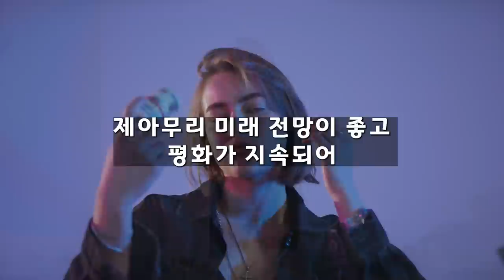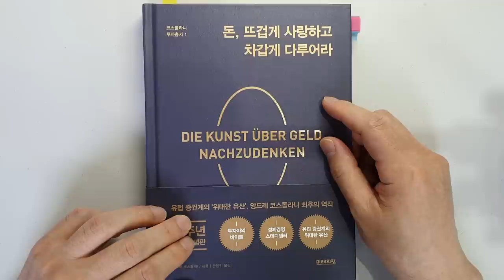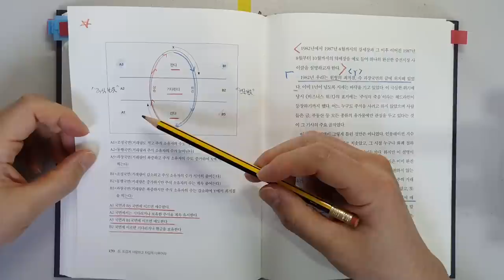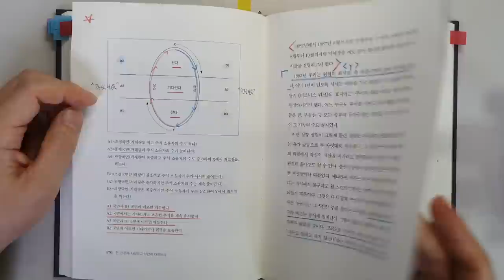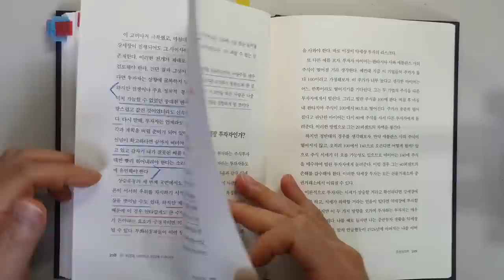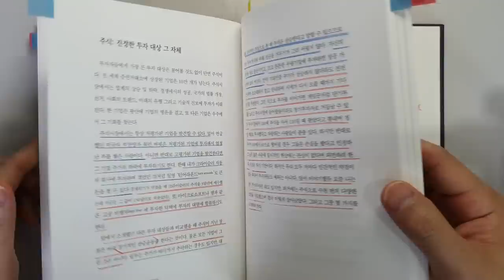코스톨라니도 이 4가지 원칙을 지켜서 주식으로 돈 벌어 부자 됐는데 왜 안해요? 주식|투자|재테크 @세상의 모든 책들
'돈, 뜨겁게 사랑하고 차갑게 다루어라'|지은이 앙드레 코스톨라니|출판사 미래의 창

앙드레 코스톨라니의 최후의 역작 '돈, 뜨겁게 사랑하고 차갑게 다루어라'의
리뷰입니다.

22주년 특별 기념판이 출간되어서, 리뷰를 다시 하게 되었습니다.
양장판이고요. 번역도 새로 해서 내용도 약간 차이가 나네요.

1 증권 시장에서 승리하기 위한 네 가지 요소
2 코스톨라니의 달걀

주식시장에서 돈을 벌어 평생 부자로 사는데 너무나 중요한
내용이니 끝까지 시청하셔서 좋은 정보 얻어가시기 바랍니다.